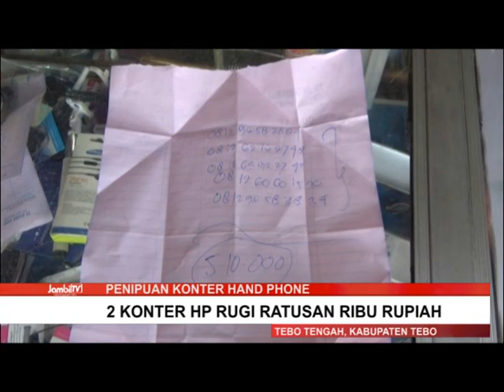2 KONTER HP DI TEBO RUGI RATUSAN RIBU RUPIAH